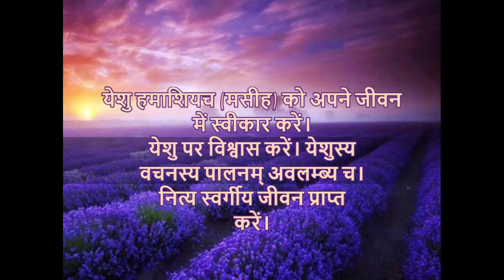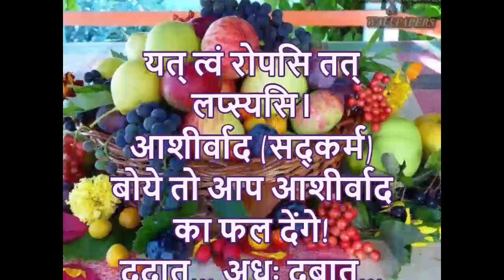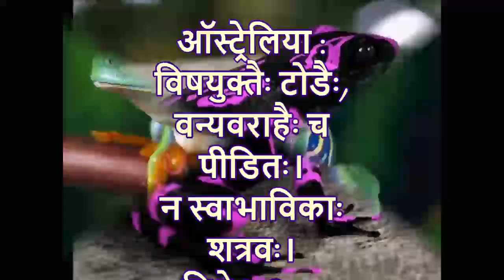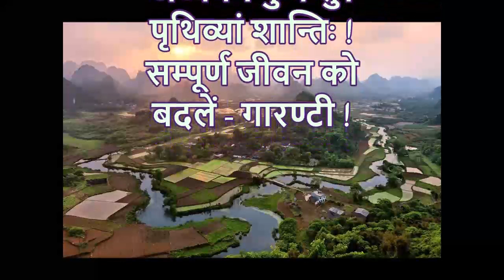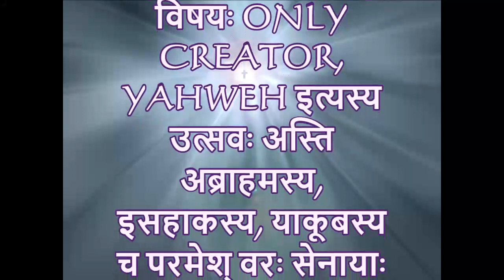अद्भुत जीवन 2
येशु हमाशियाच के माध्यम से आश्चर्यजनक जीवन!
राजा येशुः अस्मान् अयोग्यं अनुग्रहं अनुग्रहं च दातुं अस्माकं प्राणान् अनन्तनरकात् उद्धारयितुं च आगतः!
कदापि भवतः कार्यप्रदर्शनस्य आधारेण न !
येशुः भवतः Billion $ उपहारः अस्ति! प्रत्यक्षतः यहोवा से!